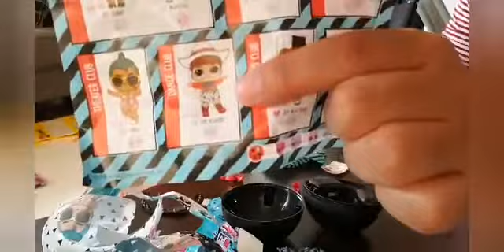Opening birthday presents from his friend.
Lol boys toy story